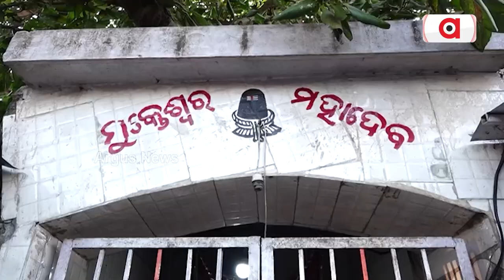ଶ୍ରୀକ୍ଷେତ୍ରରେ ରହସ୍ୟମୟ ସ୍ଥାନ ସୋଲାବଟ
ଶବକୁ ବୋହି  ନେଲା ବେଳେ ବଢିଯାଏ ଶବର ଓଜନ
ଶ୍ରୀକ୍ଷେତ୍ରରେ ରହସ୍ୟମୟ ସ୍ଥାନ ସୋଲାବଟ।  ଯେଉଁଠାରୁ ବଢିଯାଏ ଶବର ଓଜନ । ଶବକୁ କାନ୍ଧଦେଇ ବୋହି ନେଉଥିବା ମାଲବାହୀ ମାନେ ଅନୁଭବ କରନ୍ତି ଏପ୍ରକାର ଆଶ୍ଚର୍ଯ୍ୟଜନକ ସତ । ଶ୍ରୀମନ୍ଦିର ଠାରୁ ବାଲିସାହି ତଥା ଉଆଁସଦାଣ୍ଡ ଦେଇ ସ୍ୱର୍ଗଦ୍ୱାର ଯିବା ରାସ୍ତାରେ ରହିଛି ଏଭଳି ଏକ ସ୍ଥାନ ।